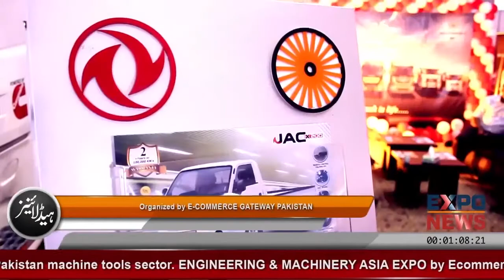Ghandhara Nissan Ltd. Dongfeng Trucks. Expo News